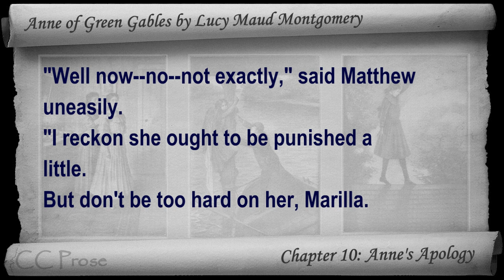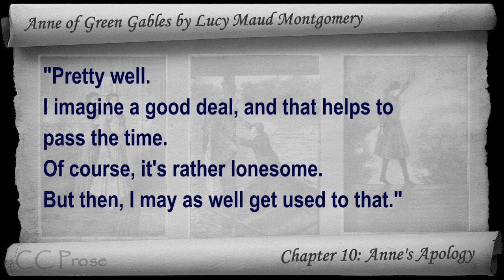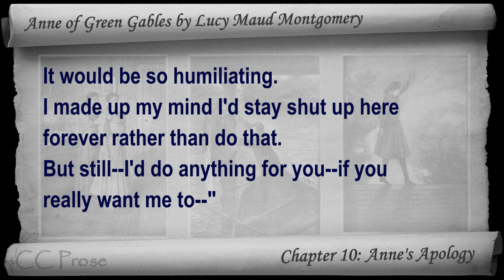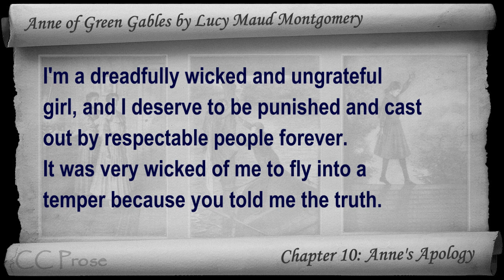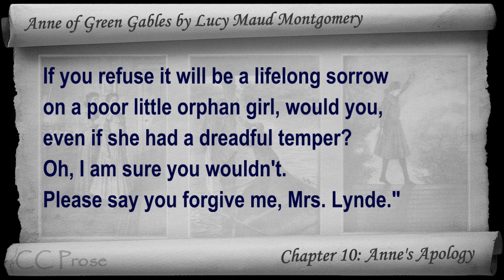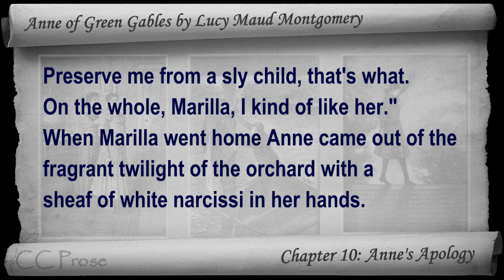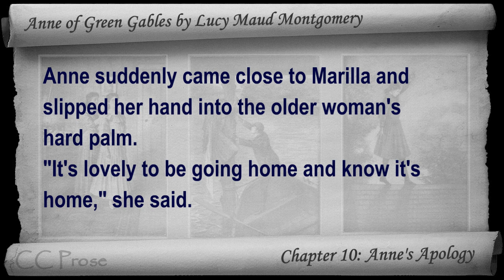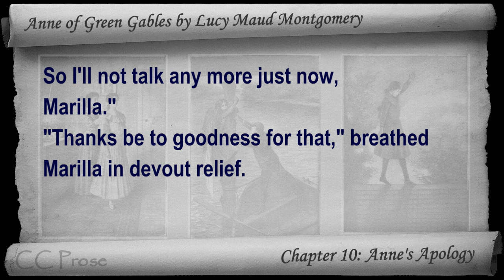Chapter 10 - Anne of Green Gables by Lucy Maud Montgomery - Anne's Apology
Chapter 10: Anne's Apology. Classic Literature VideoBook with synchronized text, interactive transcript, and closed captions in multiple languages. Audio courtesy of Librivox. Read by Karen Savage.